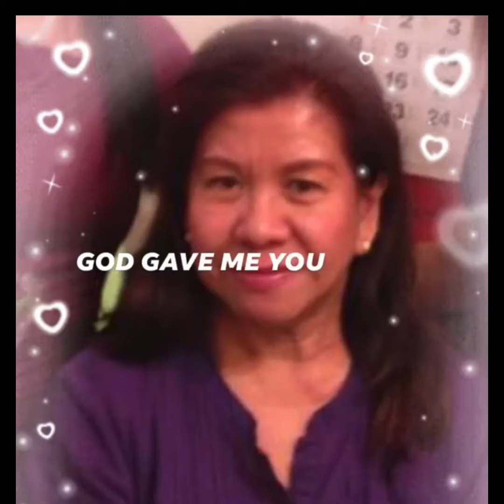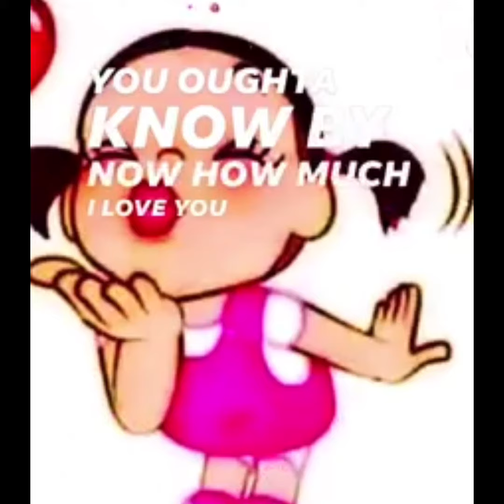Throwback Thursday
Memories